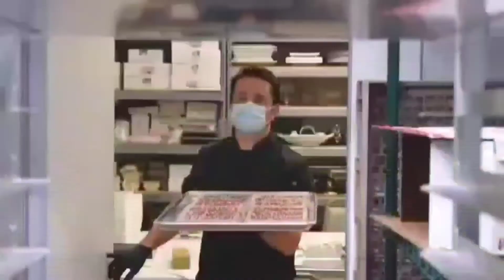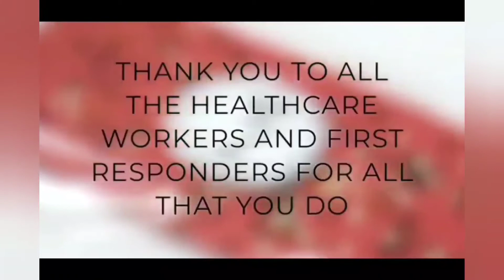Ruby Chocolate Bars donation - THANKS TO OUR HEALTHCARE WORKERS for all you do during COVID-19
The making of Ruby Chocolate Bars by MOSTLY CHOCOLATE & CATERING - Chocolate Bars were donated to the Healthcare staff at Memorial Hermann Hospital